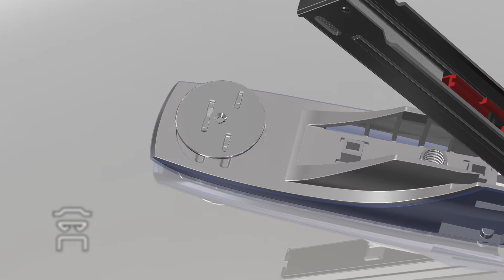Agrafador Leitz 5562 Style NeXXt (24/6-26/6) 30Fls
Leitz NeXXt Style Metal Office Stapler

• Elegante agrafador em metal para utilização diária
• Design moderno com superfície escovada e cores elegantes: branco, vermelho, verde, azul e preto
• Resistente e confiável
• A tecnologia patenteada de Impacto Directo garante sempre uma agrafagem perfeita, sem esforço e sem encravamentos